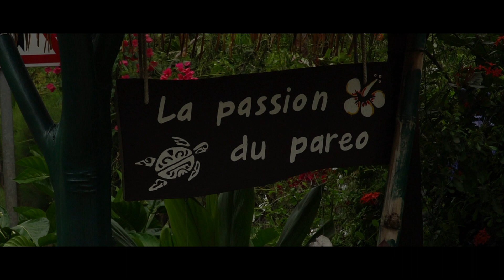Tahiti day 7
Suite de notre trip a Tahiti. Petite halte à Tahaa avant de partir plongerez visiter l'ile d'huahine